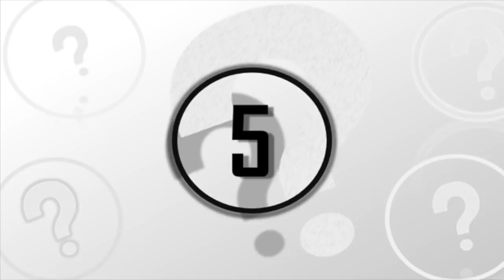5 Most Mysterious Events That Can’t Be Explained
5 most mysterious events that can't be explained. Today we take a look at these 5 most mysterious events that can't be explained.

All around us, our world is filled with problems that seem nearly completely unsolvable. Over the years, researchers and scientists have done a great job to unravel some of these mysteries, however some still remain unexplained.

Today we will be tackling these incredibly mysteries by looking at a few of the most surprising and mind-boggling questions of the modern era. So here are 5 mysterious events that can’t be explained.